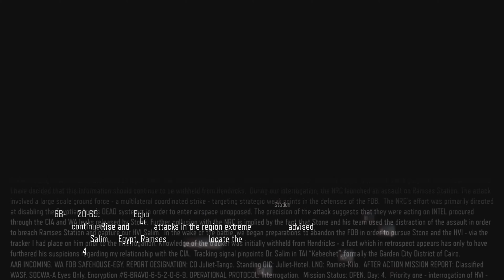Call of Duty: Black Ops 3 Full Gameplay No Commentary in 4K Part 11 (PS4 Pro)